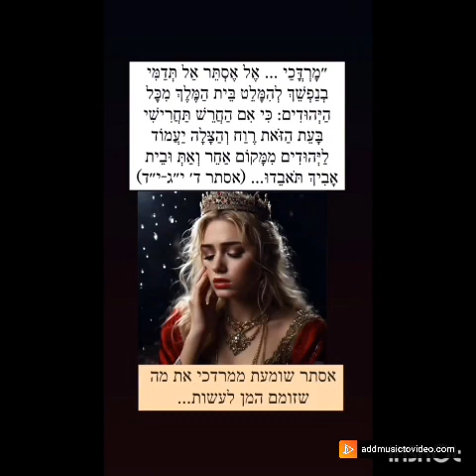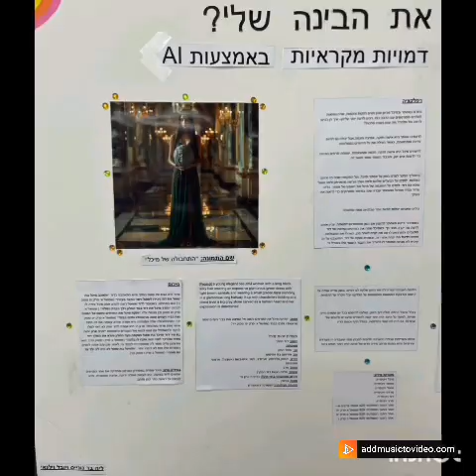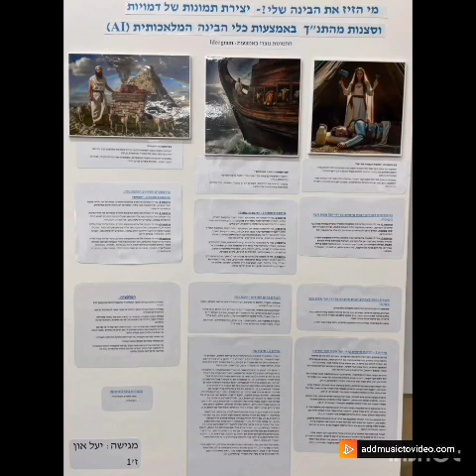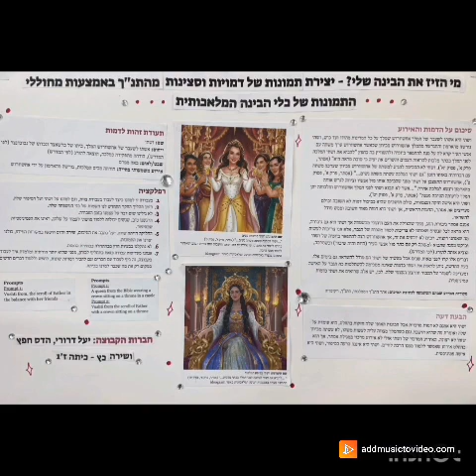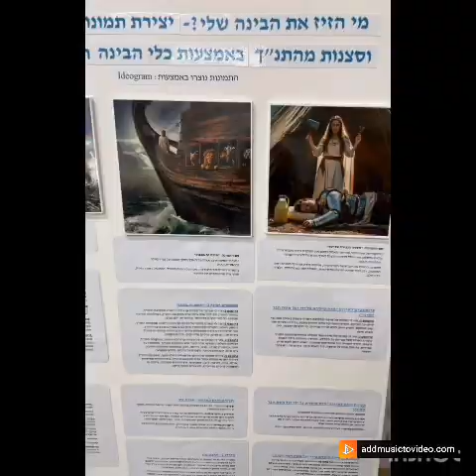מי הזיז את הבינה שלי? יצירת תמונות של דמויות וסצנות מקראיות בכלי הבינה המלאכותית אסתי חנסון ״קלמן״